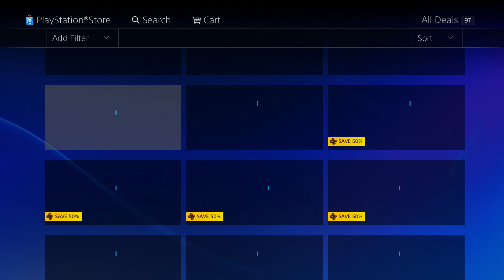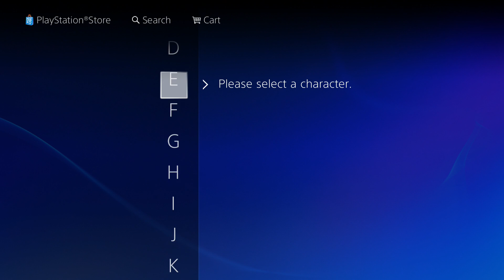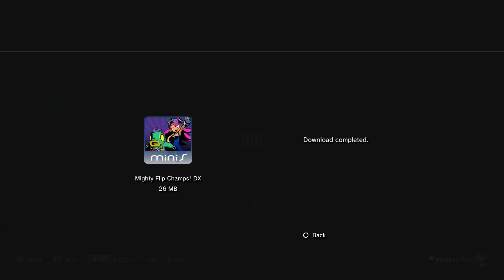PS3 Vita PSP PSN Discounts March Week 2 PS PLUS FREE Hidden Game!!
PSN: MonkeyFlop

The Latest in gaming News for PS4, & PlayStation Plus News Every Month! January, February, March, April, May, June, July, August, September, October, November, December 365 Days a Year

Family Friendly